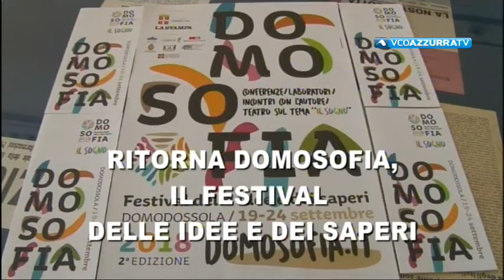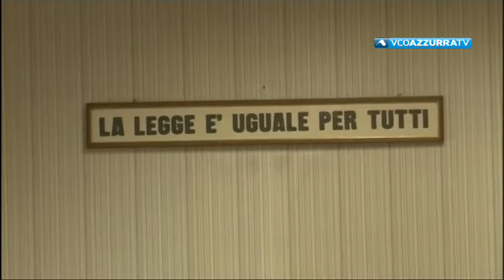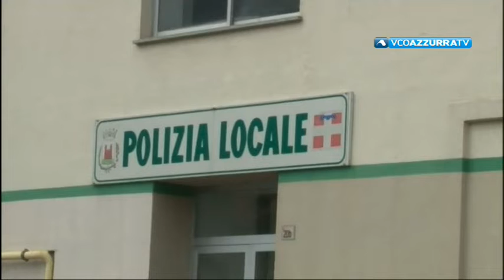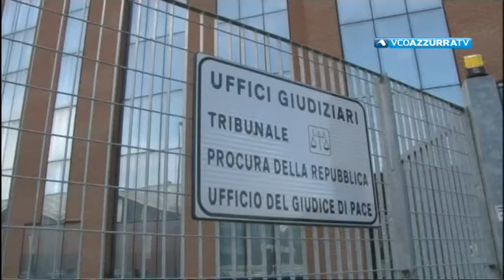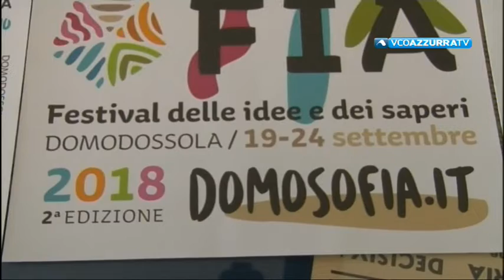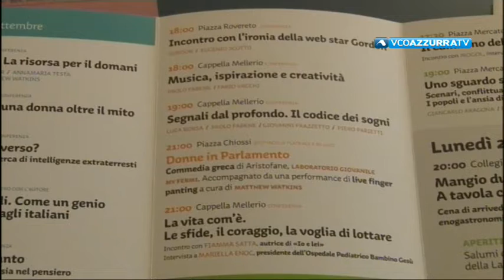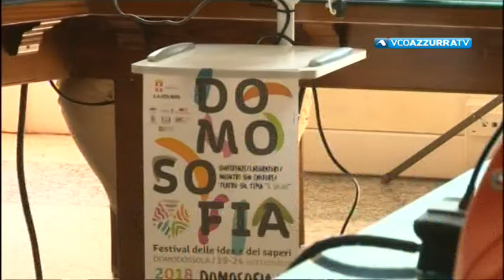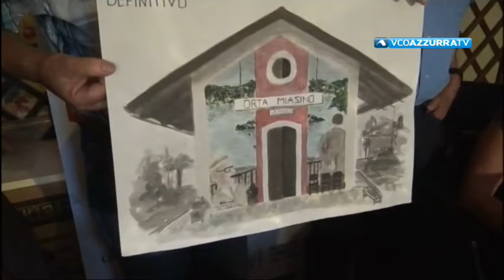VCOnotizie del 12 settembre 2018